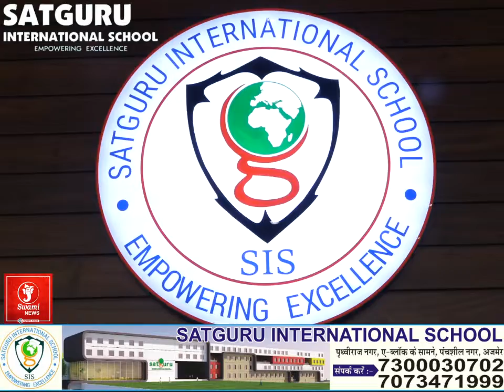बी एड कॉलेज की छात्राओं का प्रदर्शन